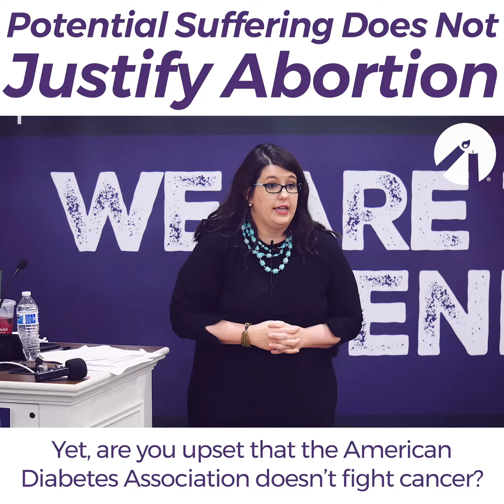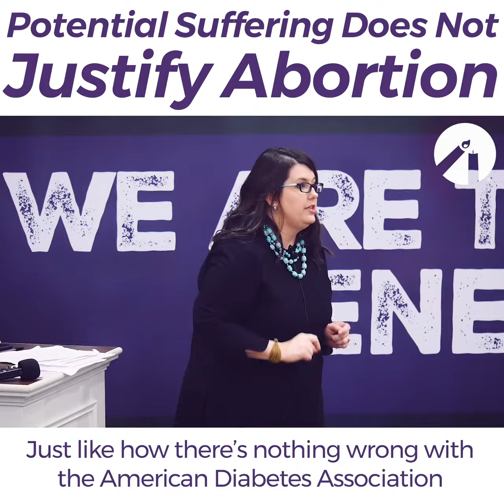Abortion is not justified by parental suffering. ProLife truth.